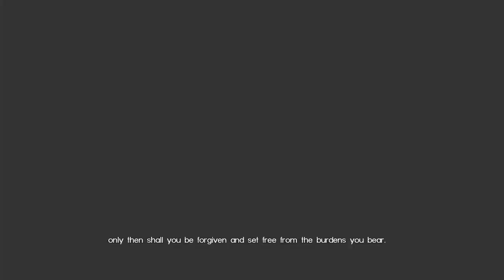Final Fantasy XV: Comrades - 100% Walkthrough Part 1 [PS4] – Warriors of Light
In Part 1 of the Final Fantasy XV: Comrades 100% Walkthrough we complete the quest, Warriors of Light.

Thanks for checking out my Final Fantasy XV: Comrades 100% Walkthrough!